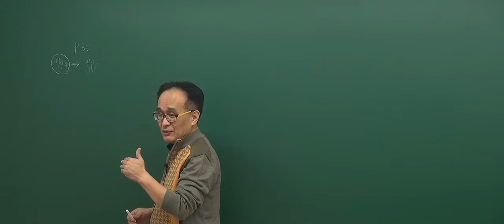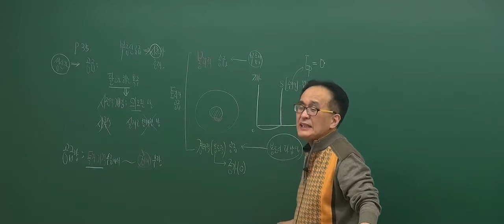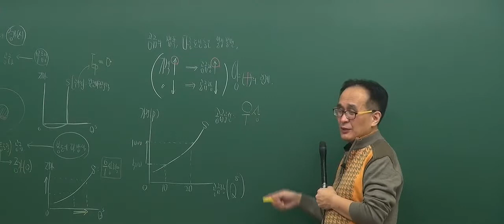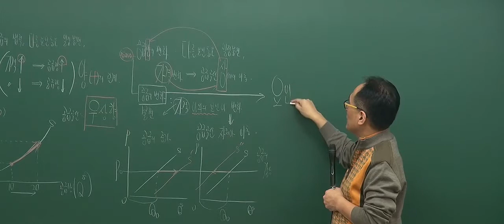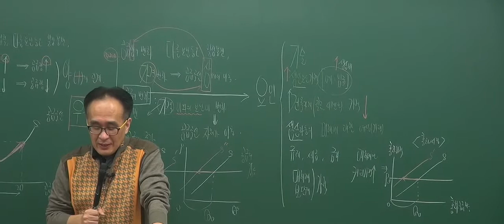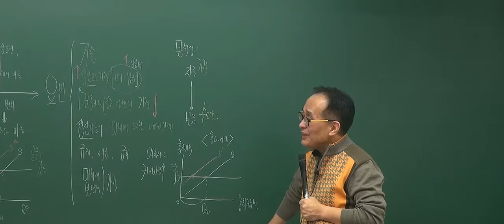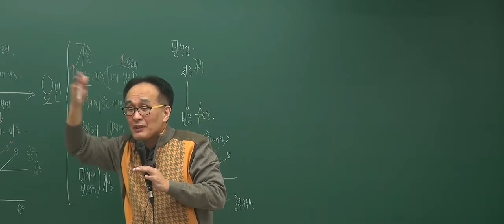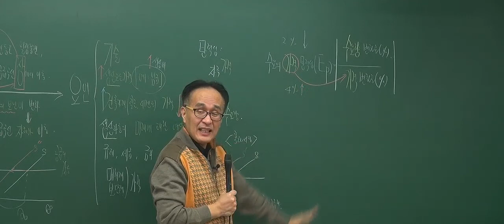[2017기초_3회1강] 공인중개사 강의_부동산학개론(한동균)_ 부동산 공급 (P.35)